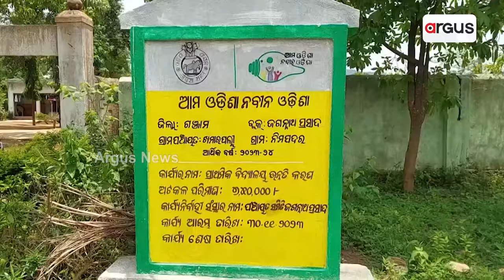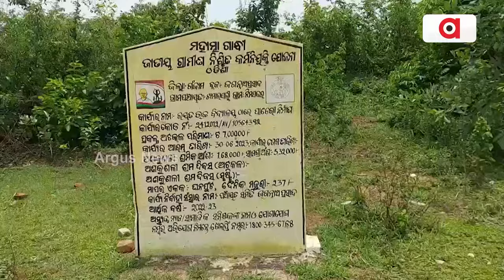ସ୍କୁଲ ରୂପାନ୍ତରୀକରଣ ନାଁରେ ବିଜେଡିର ମହାଲୁଟ୍ || BJD || 5T School Loot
ବାରଣ୍ଡାରେ ବସି ପାଠ ପଢୁଛନ୍ତି ଛାତ୍ରଛାତ୍ରୀ ।୨୦୨୩ରେ ଉଦଘାଟନ କରିଥିଲେ ପୂର୍ବତନ ମୁଖ୍ୟମନ୍ତ୍ରୀ ନବୀନ ପଟ୍ଟନାୟକ।ପୁରୁଣା ବିଲ୍ଡିଂକୁ ରଙ୍ଗ ମାରି ଦିଆଯାଇଛି ସ୍ମାର୍ଟ ନାଁ । ଶିକ୍ଷା ଅବ୍ୟବସ୍ଥାର ଏଇ ଚିତ୍ର ଆସିଛି ଗଞ୍ଜାମ ଜିଲ୍ଲା ଜଗନ୍ନାଥପ୍ରସାଦ ବ୍ଲକ ନିମପଦର ଗାଁର ରୟତ ନୋଡାଲ ଉଚ୍ଚ ବିଦ୍ୟାଳୟରୁ ।